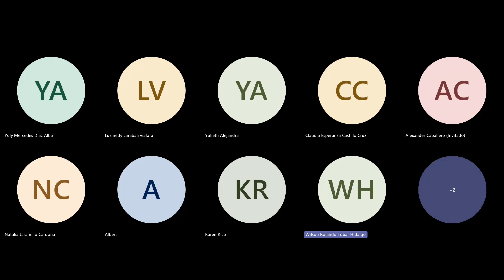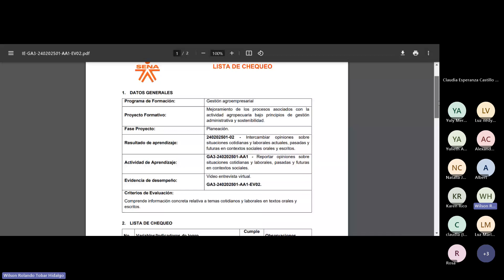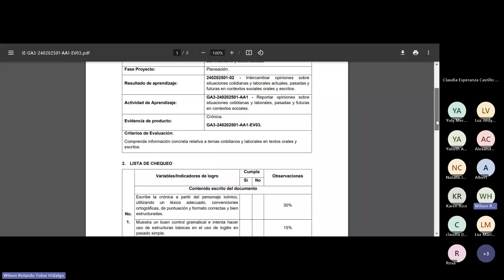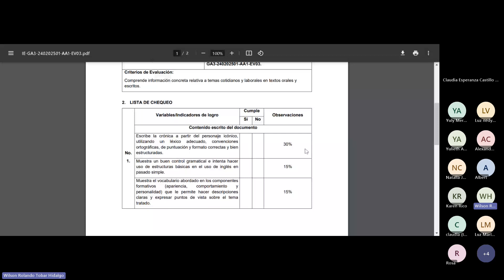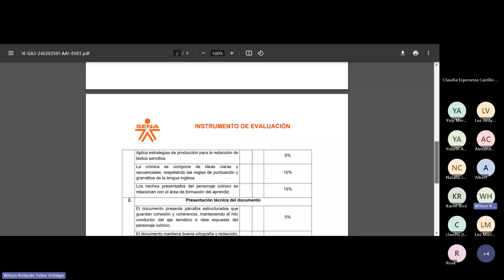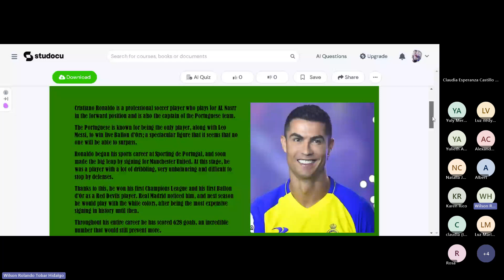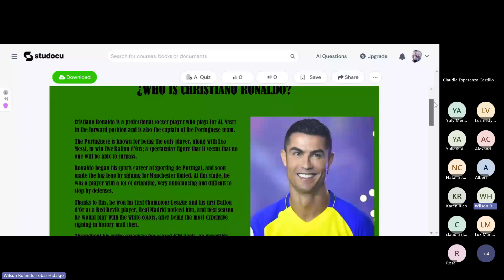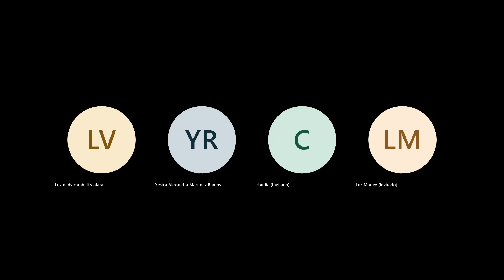GESTION AGROEMPRESARIAL 2721350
Evidencia: Cronica.